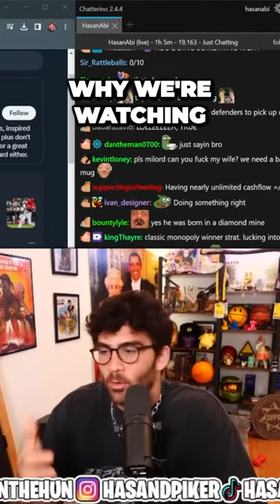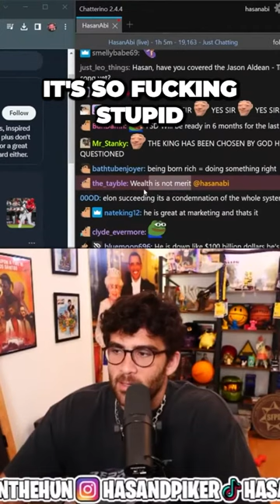Unmasking the Illusion Debunking the Myth of Wealth and Merit